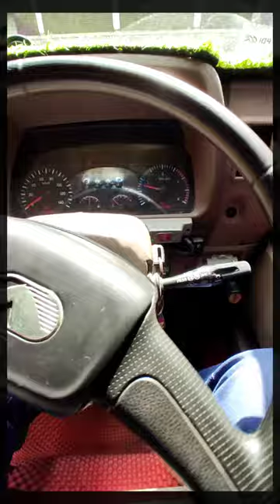Eicher Pro 1080Xpt Starting Engine Sound